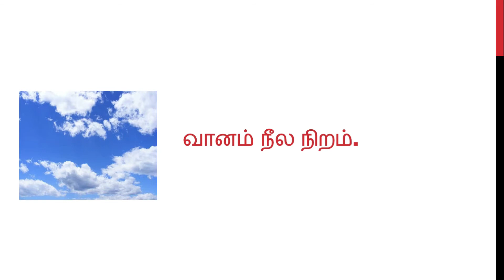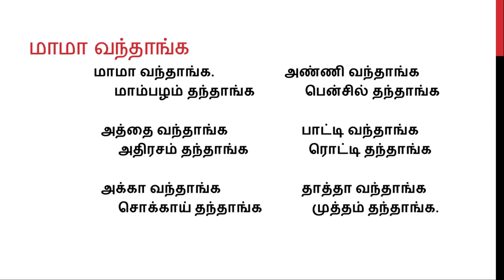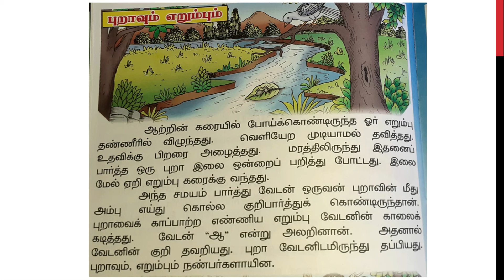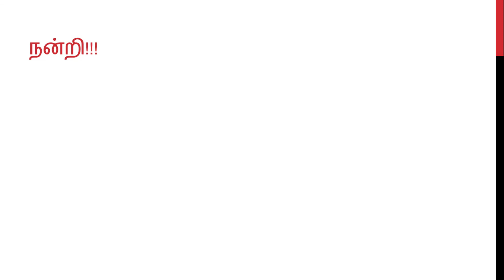UKG DAY 7 TAMIL - NIRANGAL, STORY